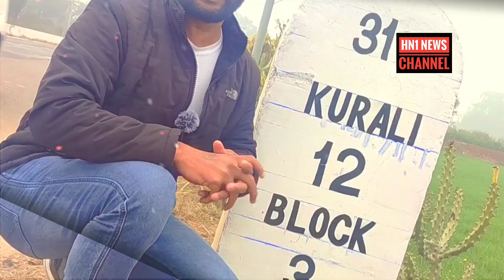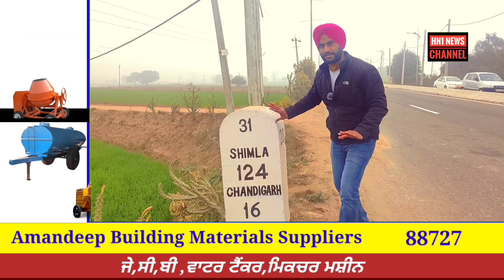CM ਭਗਵੰਤ ਮਾਨ ਵੱਲੋਂ ਪੰਜਾਬੀ ਲਿਖਣ ਦੇ ਹੁਕਮ ਉਹਨਾਂ ਦੇ ਮਹਿਕਮੇ ਵਾਲੇ ਹੀ ਨਹੀਂ ਮੰਨਦੇ,ਜੇ ਨਹੀਂ ਵਿਸ਼ਵਾਸ ਤਾਂ ਏ ਵੇਖੋ